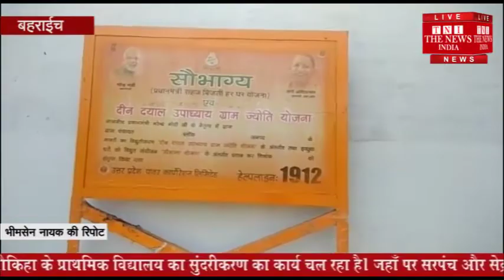Bahraich ] स्कूल के निर्माण में सरपंच व सेक्ररेटरी द्वारा स्कूली बच्चों से मजदूरी कराई जा रही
बहराइच के विकास खण्ड शिवपुर की ग्राम पंचायत लौकिहा के प्राथमिक विद्यालय का सुंदरीकरण का कार्य चल रहा है। जहाँ पर सरपंच और सेक्ररेटरी की मिलीभगत से स्कूल में मानक के विपरीत कार्य करवाया जा रहा है। फर्श लगवाने में गिट्टी का प्रयोग होना चाहिए